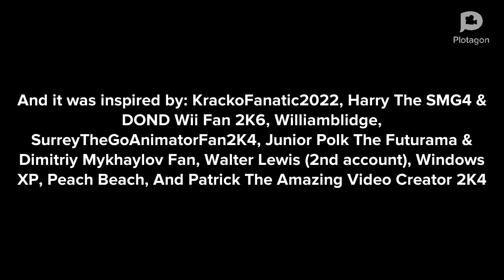Evil Baldi destroys the school bus with an RPG/grounded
Inspired By: @StarHunter2K4, @ICanSeeYouLookAtMyHandle, @Willamblidge6509, @TCLE1735, @juniorpolktheplotagonmovie4833, @SuperStarPabloFanatic2K4, @WalterPLP2009, @Windows XP, @TiramistuOfficial, @Abdou The Aubrey Cox & Miley Cyrus Fan, and @PatrickTheVideoCreator62404Sr
Featuring: @movedtomynewchannel7614

Credit to @StarHunter2K4 for the idea